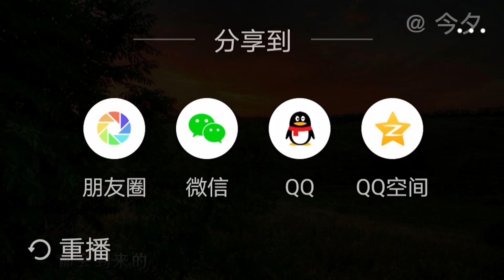父亲永远是为你默默付出，从不表白从不放弃的那个人